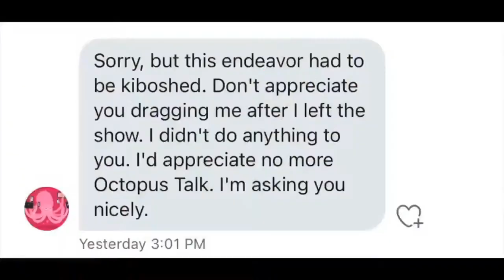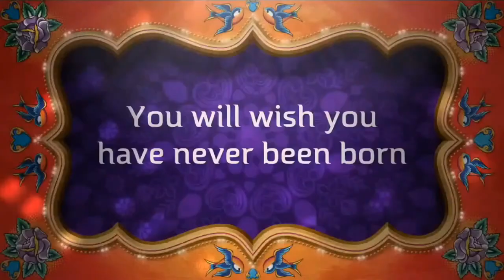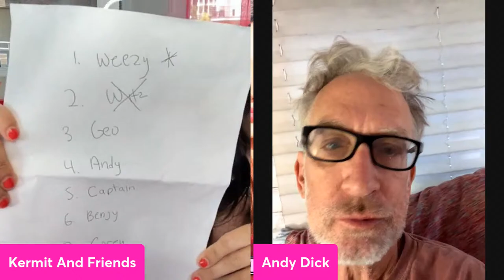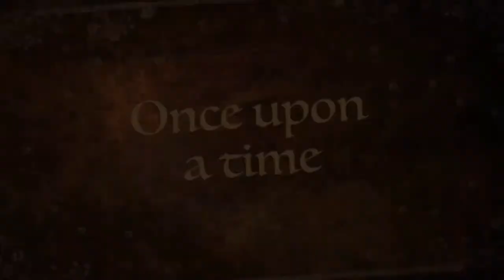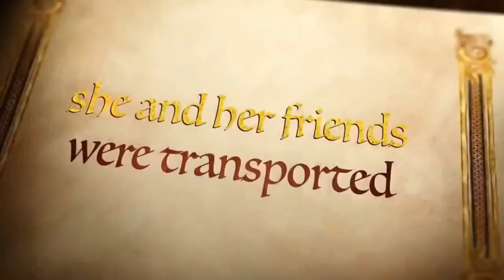Kermit And Friends: Alex Stein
The "adult" Sesame Street. Interview show with a colorful cast of characters.